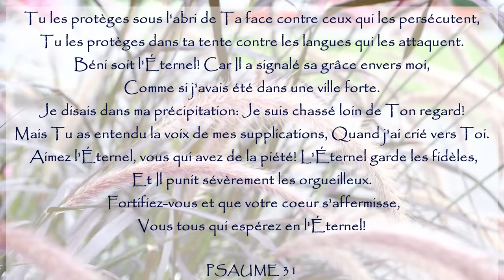NOUVEAU! J'ai eu confiance en Toi, Seigneur - Psaume 31 | Les Filles Officielle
Après tant de mois bien remplis, voici un nouveau chant de l'Éternel, qu'il nous a donné alors que nous traversions des circonstances difficiles. Les paroles ont été écrites il y a 2 ans et la mélodie en janvier 2023, mais n'ont été maîtrisées qu'aujourd'hui et filmées hier dans un bon moment à l'extérieur près du lac. Nous remercions vraiment le Seigneur pour cette chanson et pour avoir toujours été bon pour nous, et que cette chanson vous bénisse quelle que soit la période que vous traversez.

J'AI EU CONFIANCE EN TOI, SEIGNEUR
I
En Toi, Seigneur, je mets ma confiance.
Que je n'aie jamais honte
Délivre-moi dans Ta justice
Incline Ton oreille vers moi
Délivre-moi sans tarder
Car Tu es mon Rocher et ma Forteresse

CHORUS
Tu es mon DIEU
Mes temps sont dans Ta main
Délivre-moi de la main de mes ennemis
Fais briller Ta face sur Ton serviteur
Sauve-moi à cause de Ta miséricorde

II
Tu m'as racheté, Seigneur, Dieu de vérité.
Je me réjouis dans Ta miséricorde
Car Tu as considéré ma détresse
Tu as connu mon âme dans l'adversité
Et ne m'a pas livré
à la main de l'ennemi.

BRIDGE
O aimez l'Éternel, vous tous Ses saints !
Car l'Éternel préserve les fidèles
Prends courage, et Il fortifiera ton cœur.
Vous tous qui espérez en l'Éternel

« I trusted in You, O LORD » écrit par Les Filles le 18 mai 2022
Mélodie composée le 26 janvier 2023
Masterisé le 7 octobre 2024
Vidéo créée le 7 octobre 2024